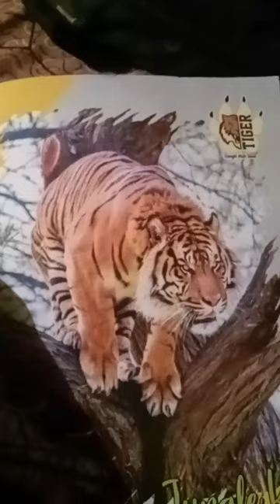October 28, 2023